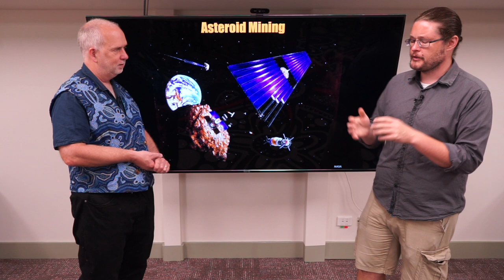Space V7.1 Why Mine Asteroids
We take a look at why people want to mine asteroids and what are the benefits.